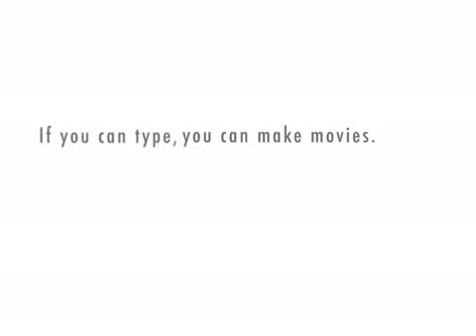The Dark Harvest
Hades decides its time to take action against the jonas brothers and Disney